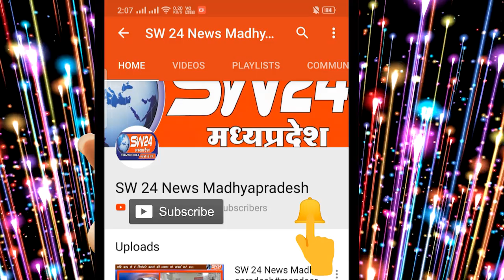भीकनगांव में आवारा कुत्तों का आतंक, 28 लोग हुए घायल, स्थानीय लोगों में भय का माहौल बना है।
खरगोन जिले के भीकनगांव में आवारा कुत्तों का आतंक बढ़ता जा रहा है। हाल ही में एक महिला, एक बच्ची और दो पुलिस कर्मियों सहित 11 लोगों को कुत्तों ने काट लिया। नगर परिषद की ओर से कोई कार्रवाई नहीं की जा रही, जिससे स्थानीय लोगों में भय का माहौल बना है। उपाध्यक्ष अखिलेश भार्गव ने सीएमओ पर लापरवाही का आरोप लगाया है। 23 सितंबर से अब तक करीब 28 लोग कुत्तों के हमले का शिकार हो चुके हैं। सभी घायलों का इलाज सरकारी अस्पताल में किया गया है। भिकनगॉव से पियूष अग्रवाल की रिपोर्ट।